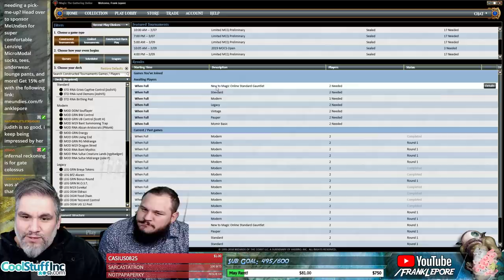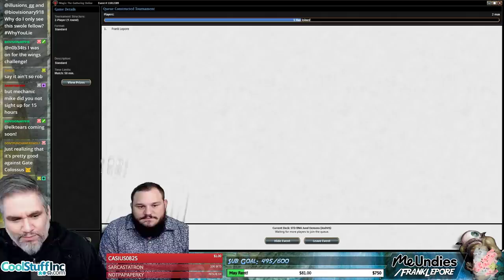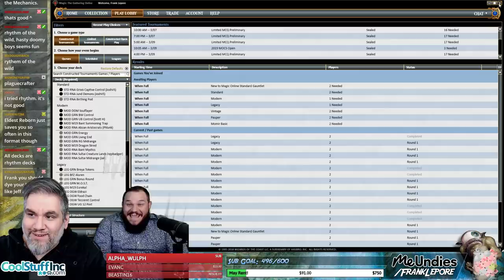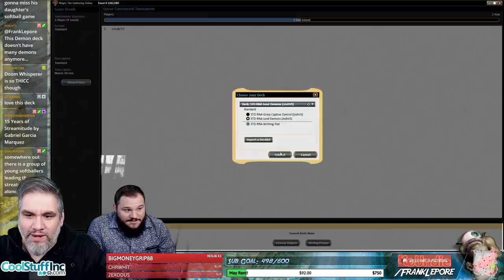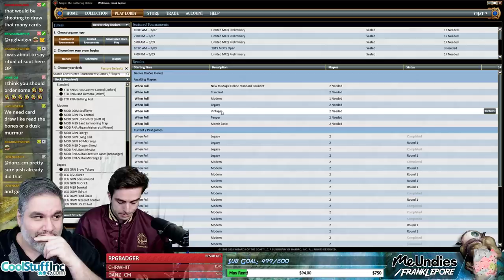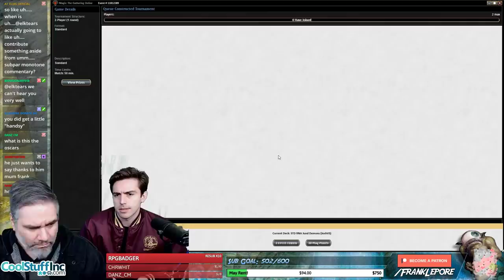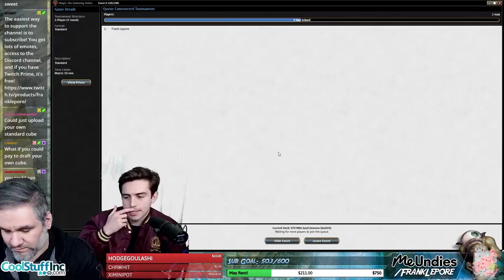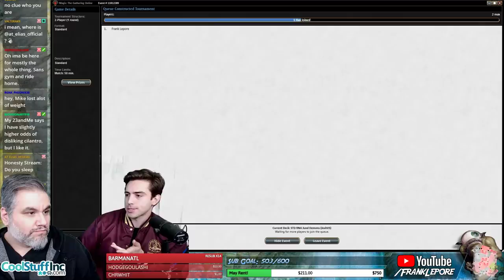(Magic Online) Standard Deck Tech: Jund Demons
Check out my Twitch profile above or hit me up at for details on how to get me to critique your own deck!

Final Decklist:
2 Moment of Craving
2 Cast Down
4 Wildgrowth Walker
4 Merfolk Branchwalker
4 Jadelight Ranger
3 Bedevil
2 Domri, Chaos Bringer
4 Spawn of Mayhem
2 Vraska's Contempt
2 Doom Whisperer
2 Ravager Wurm
1 Rakdos, the Showstopper
2 Vivien Reid
4 Stomping Ground
4 Overgrown Tomb
4 Blood Crypt
4 Dragonskull Summit
2 Rootbound Crag
1 Swamp
1 Forest
4 Woodland Cemetery
2 Ravenous Chupacabra

Sideboard
2 Ritual of Soot
3 The Eldest Reborn
4 Duress
4 Cindervines
2 Moment of Craving